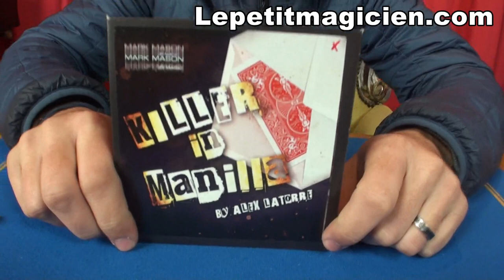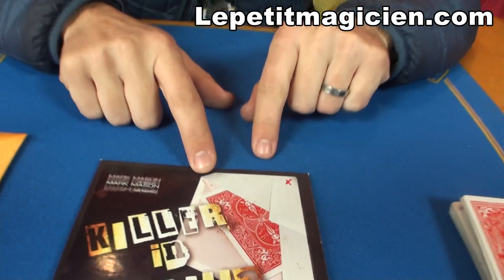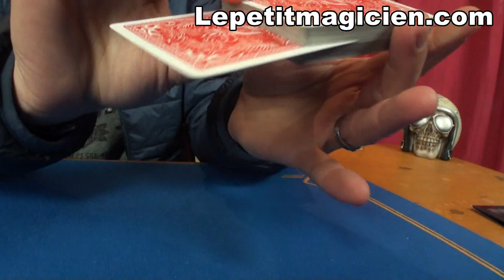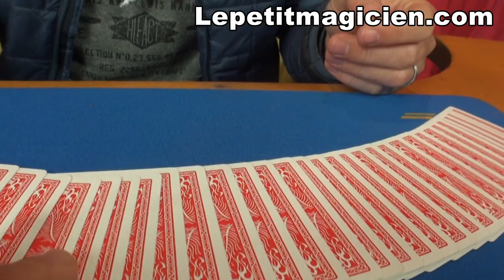Review killer In Manilla - lepetitmagicien.com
Killer in Manilla - Alex Latorre and Mark Mason
Une enveloppe est affichée sur tous les côtés et est placée sur la table. Une carte est sélectionnée, signée puis perdue dans le jeu. Vous déclarez à l'intérieur de l'enveloppe qu'il y a un billet de 20 euro Si vous ne trouvez pas la carte, ils peuvent garder l'argent. Une carte est supprimée, malheureusement, ce n'est pas la bonne. L'enveloppe Manilla est ouverte, une enveloppe plus petite est retiré. Celle-ci est ouverte, là-dedans comme promis, est un billet de 20 $. L'argent est retiré de l'enveloppe. Aussi fou que cela puisse paraître sous l'argent, il y a UNE CARTE. C'EST VRAIMENT LEUR CARTE SIGNÉE.